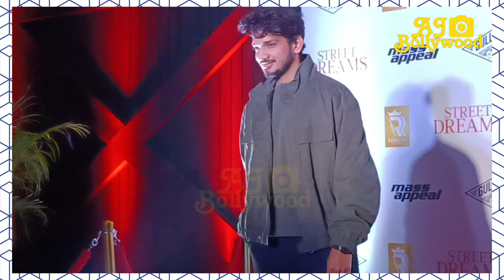Bigg Boss Season 17 Winner Munawar Faruqui Arrives At Karan Aujla And Divine New Album Launch Party